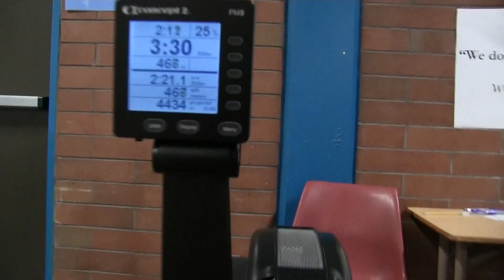WTV News - Sept. 8, 2017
WTV News for September 8, 2017. It's already Friday and we have several teams going out of town this weekend. We also take a quick look at the SKHS Crew team.